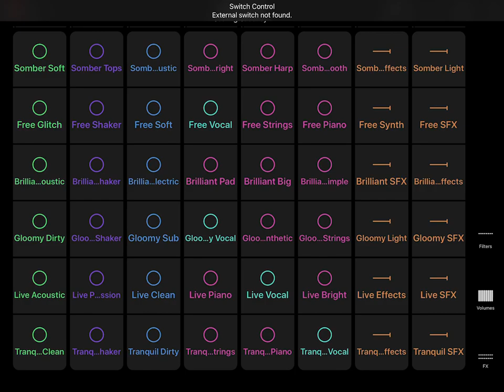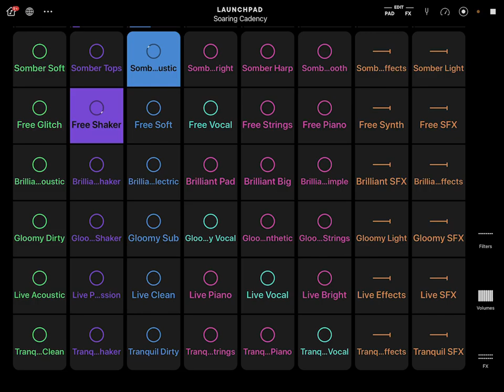TWITCH SAFE -- 1 Hour of AI Generated Super Chill Lo-Fi Beats and Grooves